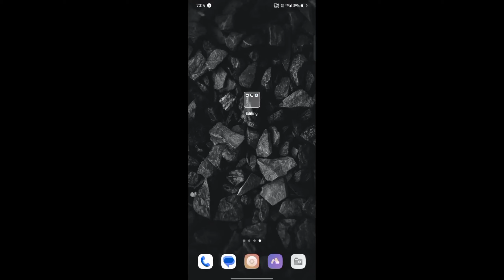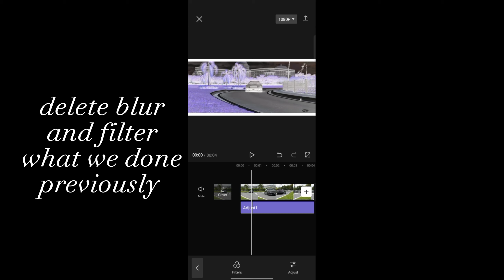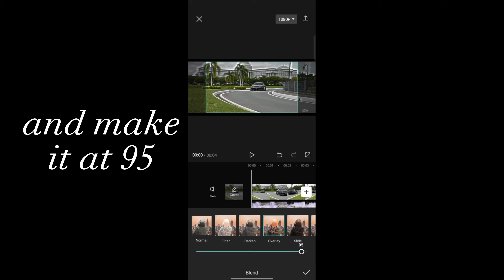Convert Normal Video to 4K quality || Tutorial part-4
For such CAPCUT and VN Tutorials

Enjoy my hardwork and make yourself best.